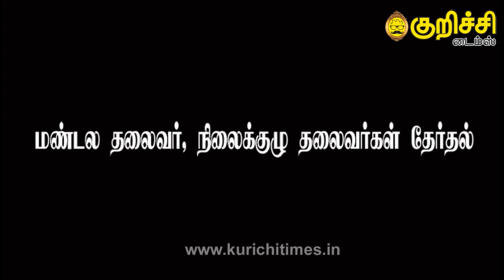ராஜ்யசபா எம்.பி- யாகும் கோவை பிரமுகர்?